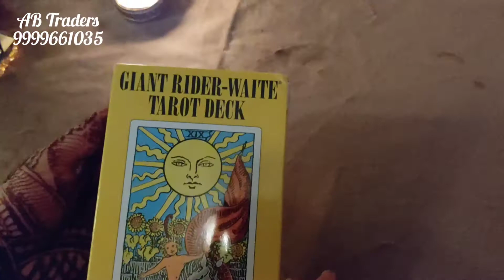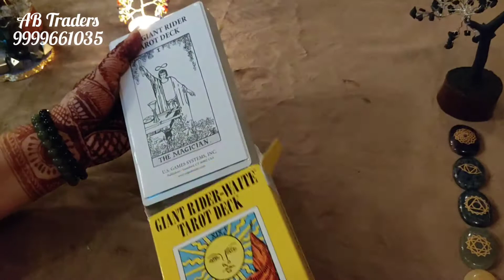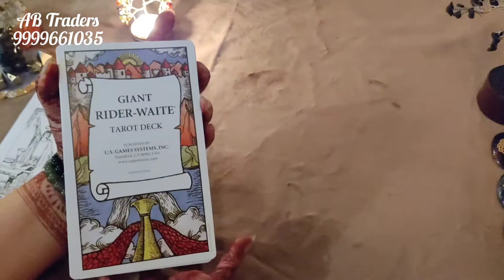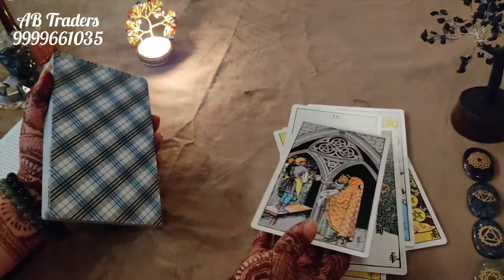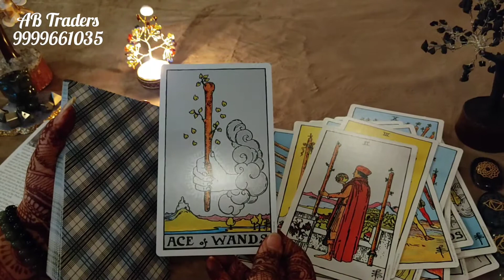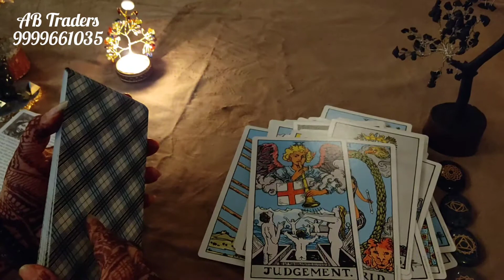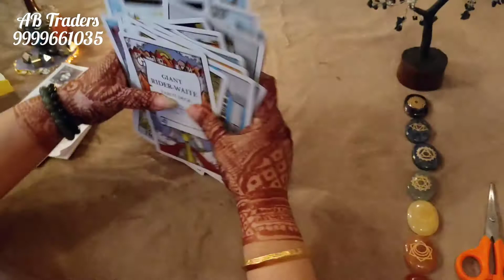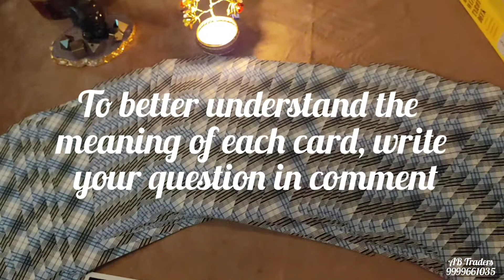Giant Riderwaite || Unboxing Video With Tarot Reading- Paimon by AB Traders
Giant Rider Waite Deck by Colom Smith, includes 78 cards with a guidebook